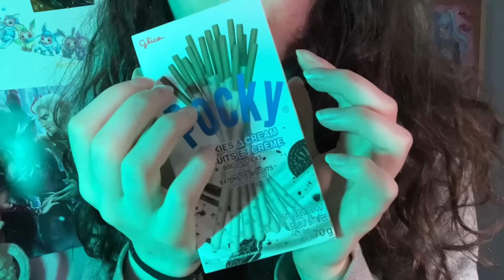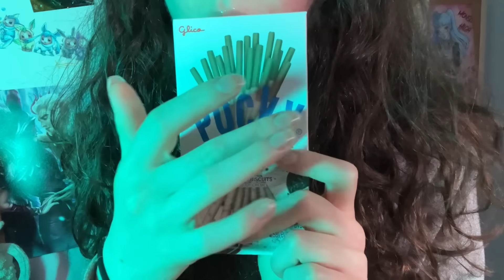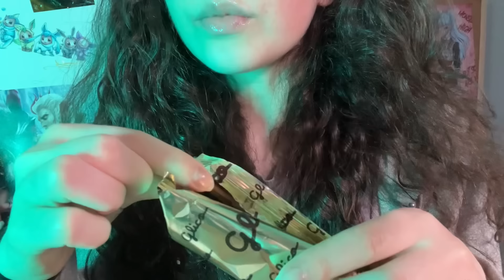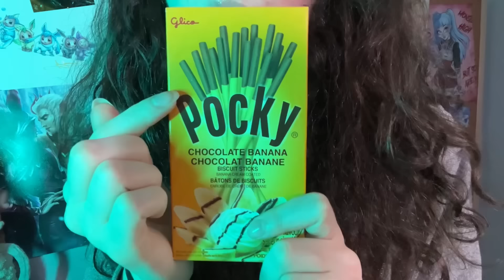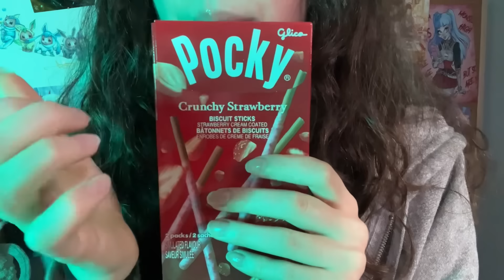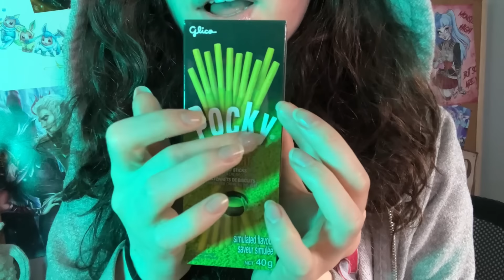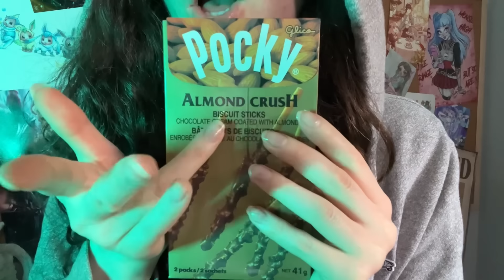ASMR CLOSE UP POCKY OM NOM NOMZ ( [spoolie] nibbling + fast mouth sounds )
This video has mouth sounds, eating sounds, om nomz, pocky nomz, spoolie nibbling, pocky nibbling, wet mouth sounds, close up asmr, crunchy eating sounds, lip smacking, fast mouth sounds, fast asmr, and more. I hope you enjoy this video; I enjoyed filming it. I am always improving, while being open to change, so more and better to come. Feel free to give me any feedback 💜 YET another idea that I thought would sound cool...but it just sounds like normal mouth sounds xD I BOUGHT ALL THESE DIFFERENT POCKIES FOR NOTHING FR (I hope you enjoy regardless! I felt sick 12ish mins into filming, so I took a break and came back with the hood on LOL. That is why the sections after get shorter :(

LISTEN to my ASMR on streaming platforms🎧🎶 or podcasts!

0:00 hello/merhaba/salut/hola
0:57 cookies and cream
4:12 chocolate banana
7:03 crunchy strawberry
10:02 green tea (least fav)
11:59 chocolate
13:58 strawberry (fav)
15:40 almond crush
17:47 spoolie nibbling
19:02 echoed mouth sounds
36:57 bye/hoşçakal/au revoir/adiós